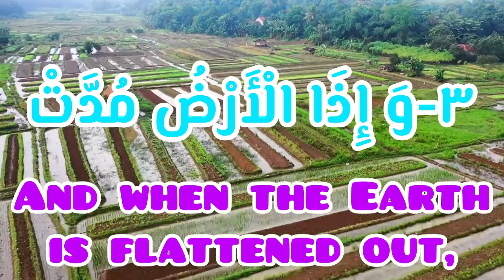beautiful recitation quran with native english translation: vesre 3 Surah inshighaq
Sura al-Inshiqāq (Arabic: سورة الإنشقاق, the splitting) is the eighty forth sura of the Qur'an. It is a Makki sura in the thirtieth juz' of the Qur'an. "Inshiqaq" means "splitting" and this sura has been named so, because at the beginning of which, it is mentioned that the sky will split open on the Day of Judgement. Sura al-Inshiqaq is about the signs of the Day of Judgement , the end of the world and the hereafter.
For verse twenty first of the Sura al-Inshiqaq, prostration is recommended. About the merits of the recitation of this sura, it is narrated from the Prophet (s) that anyone who recites this chapter, God will save him from giving his records to him from behind on the Day of Judgement .
Naming
This sura is called al-Inshiqaq because at the beginning of which, it is mentioned that the sky will split open on the Day of Judgement.This sura is also called Inshaqqat.Place and Order of Revelation
Sura al-Inshiqaq is among Makki suras and the eighty third sura of the Qur'an brought to the Prophet (s). In the current order of compilation, This is eighty forth sura of the Qur'an,located in Juz' thirty.Number of Verses and other Features
Sura al-Inshiqaq has twenty seven verses, 108 words, and 444 letters. This sura is among Mufassalat suras (having several short verses) and among Zamaniyya suras which begin with "when…" (Arabic: إذا). For verse twenty first of the Sura al-Inshiqaq, sajda is recommended,which means that when a person recites or hears it, it is recommended that he prostrates.Content
Similar to its two previous suras al-Takwir (Quran 81) and al-Infitar (Qur'an 82) and generally like all Makki suras, Sura al-Inshiqaq mainly speaks about the hereafter and pictures its events and the Day of Judgment . Among these events, it mentions the splitting of the sky and describes two groups: the first group is called "people of the right hand" (Ashab al-Yamin) whose record of deeds will be given to their right hand and the other one is people of the left hand (Ashab al-Shimal), whose record of deeds will be thrown behind them.
Famous Verse
"O man! You are labouring toward your Lord laboriously, and you will encounter Him."About this verse, which is considered among moral verses, it is mentioned in Tafsir al-mizan that this verse is a fact for the existence of the hereafter and the goal of meeting God is that anything in the hereafter will end to Him and that time, there is no judgment except the judgment of God and His alone will be effective.In Tafsir-i nimuna, three possibilities have been given for the meeting of God:
Seeing the Day of Judgement and the judgment of God on that day
Seeing the reward and punishment of God
Meeting God via intuition.Merits and Benefites
In tafsir Majma' al-bayan, it is narrated from the Prophet (s) that anyone who recites the Sura al-Inshiqaq, God will save him from giving his records to him from behind on the Day of Judgement.It is transmitted from Imam al-Sadiq (a) that anyone who recites Sura al-Inshiqaq especially in his obligatory and recommended prayers, God will fulfill his requests and nothing will make distance between him and God and on the day people's actions will be reckoned, he will benefit from God's favorable look.Recitation of this sura has been recommended for the ease of childbirth.It has also been recommended to be recited among Umm Dawud Practices.